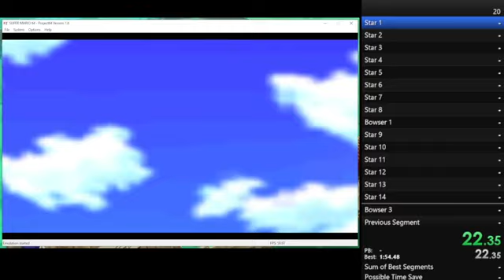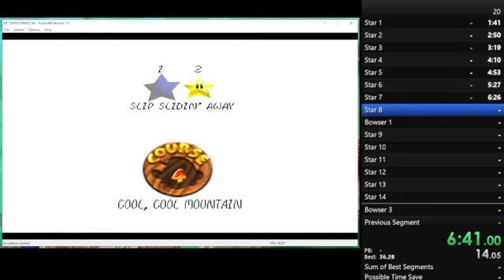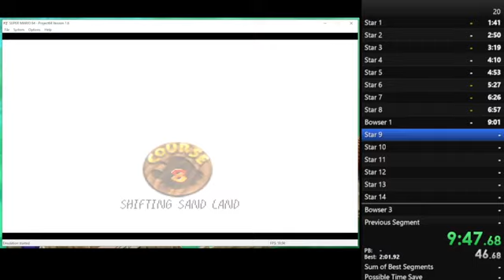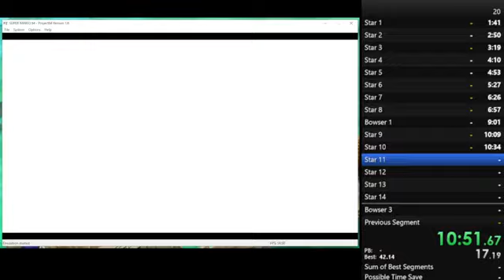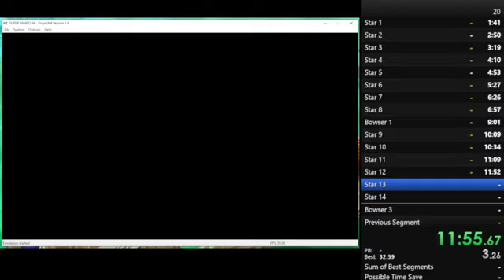Super Mario 64 16 Star PB (21:39) (EMU) (Outdated)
Archive of my SM64 PB achieved on 12/26/2022